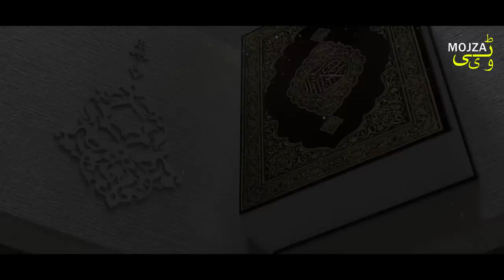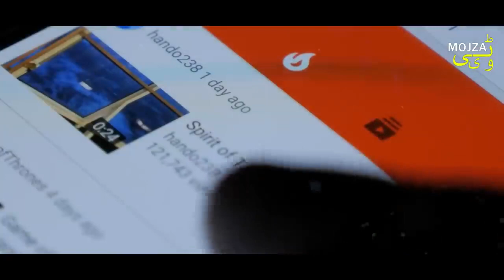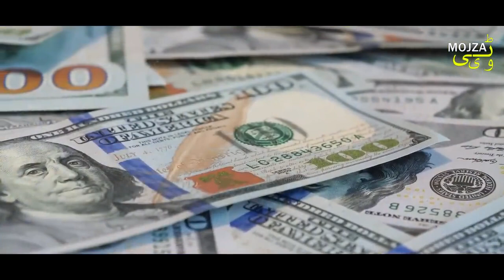Saudi Arab Moti Aurten Patla Hone Kay Liy Kia Karti Hain?